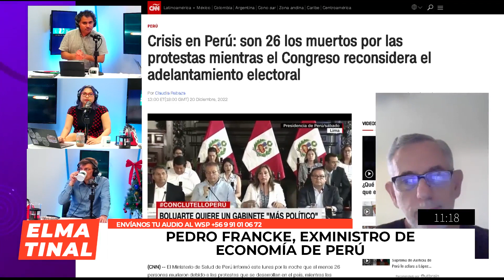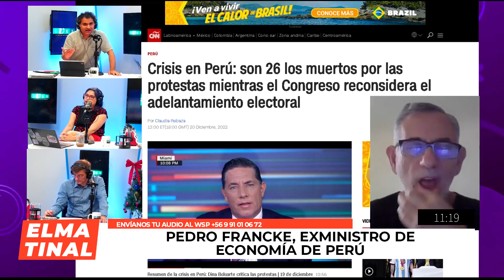Pedro Francke, exministro de Pedro Castillo: "El Gobierno de Boluarte ha sido casi una dictadura"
Entrevista a Pedro Francke, exministro de Hacienda de Economía de Perú.

"Hay un pacto con la Derecha y Dina Boluarte. El Congreso la exoneró de una acusación y luego la juramentó como presidenta. El Gobierno de Boluarte ha sido casi una dictadura cívico-militar, con tal represión".